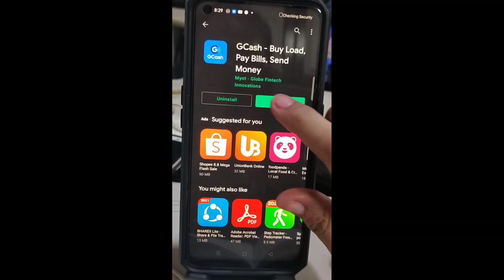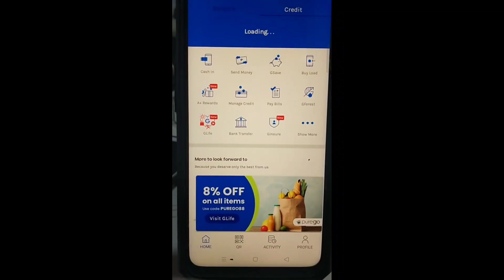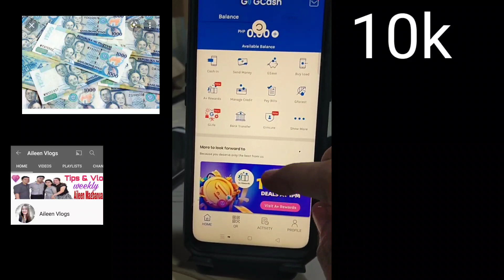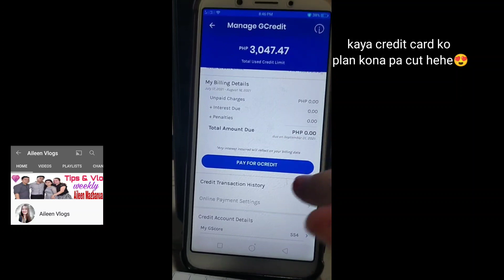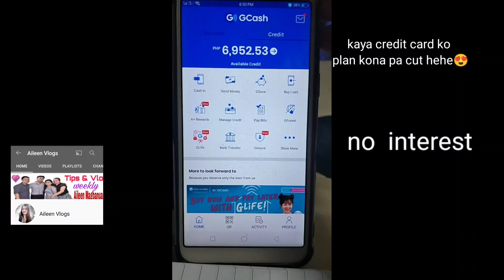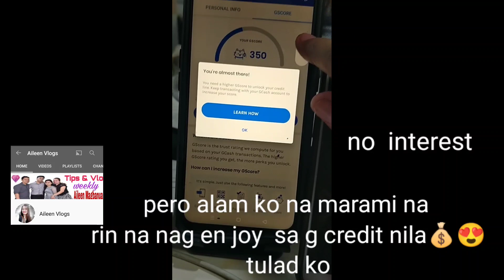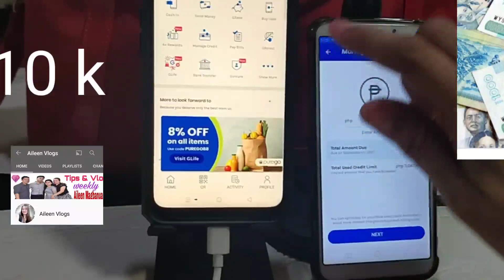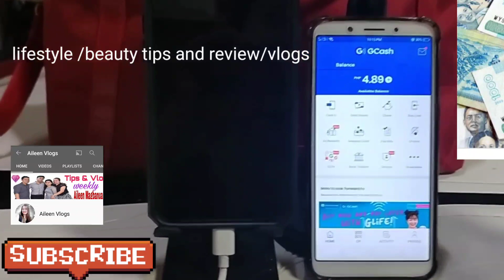Aileen Vlogs tutorial Gusto mo ng extra10k? Gamit ang G cash account? panuorin mo ang video naeto.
Aileen Vlogs
tips/ g cash...

G cash apps
10k💰💰💰🥰
 here my others video👇👇👇

Install ka mga ka momshie
Para ma enjoy mo yung 10k   isang buwan mo yan walang interest.
unlike sa credit card ..Subok kona kasi matagal ko ng gngamit yan eh..

basta palagi nyo gamitin gcash account nyo para mabigyan o mapautang kayo ni g cash. at malagyan ang gcredit account nyo ng 10k💰

Lets be friend mga ka momshie !!

pls Subscribes may youtube channel

life style journey/ skin care beauty tips/reviews/Vlogs/Philippines
 Aileen Vlogs...

SUBSCRIBES😘
Ok thanks po and God bless .

Fb&instagram pls fallow😘
Lyn arambulo magbanua